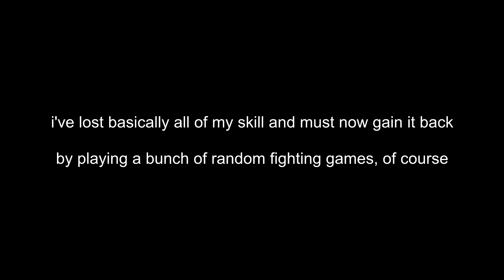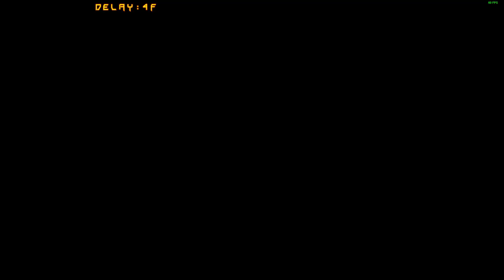16 minutes of fighting game failures: fightstick edition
also known as "an excuse to let me post more third strike haha screw you"

00:00 guilty gear xx accent core plus r and knuckles
02:41 guilty gear xrd
03:54 king of fighters 96
05:01 third strike for 11 uninterrupted minutes